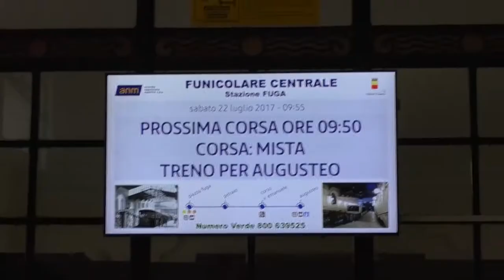Agosto a Napoli, turisti e cittadini. Negozi aperti ma carenza di trasporti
Numerose le presenze turistiche come anche i cittadini che restano per parte del mese di agosto. Molti esercizi commerciali aperti ma carente il trasporto pubblico locale.